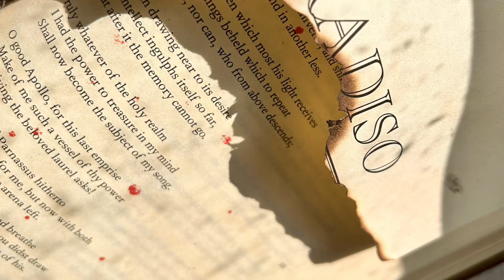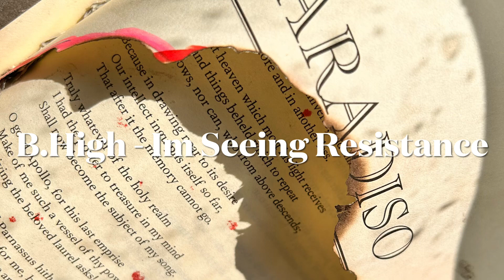B.High - Im Seeing Resistance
B.High - Im Seeing Ressistance

Written and Produced, mixed and recorded by Michael B. Highballz

find my music with all the videos coming out DAILY ❤️

and enjoy here

IG.   @highballzcustomdesign
X(twitter).   @michaljanku3

If You enjoy the music, lyrics and or both😄

Be Safe, Be kind and know
that you are appreciated